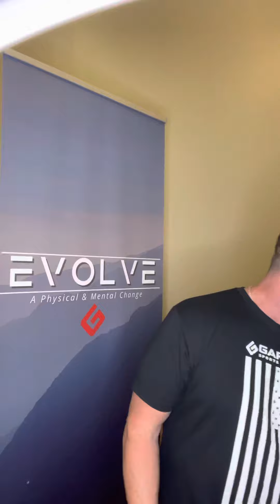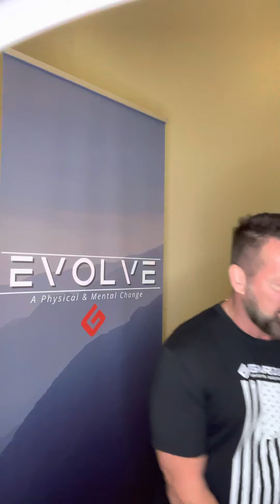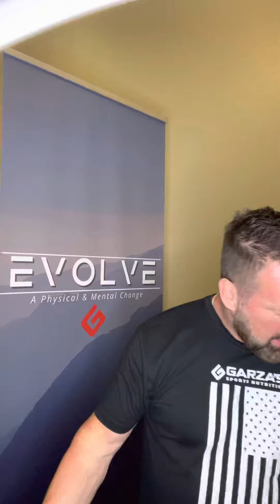Evolve. A Physical & Mental Change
On July 12, 2021 at 6:45pm (cst) go to hear about the Evolve program and how it changes the landscape of losing weight and keep it off.